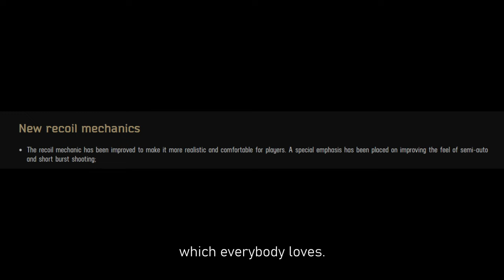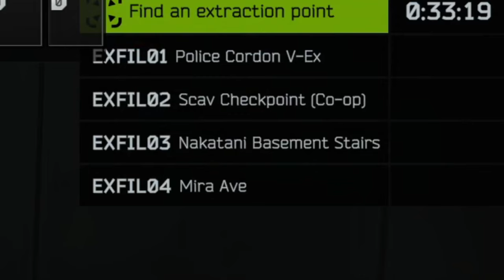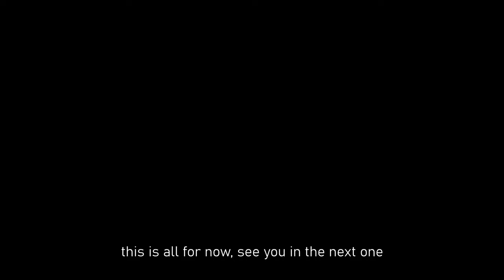SPTarkov's Most Awaited Update Just Released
SPT's main goal is to provide a separate offline singleplayer experience with progression out-of-the-box for BSG's official client. You can now play Escape From Tarkov while you're waiting for their servers to get back online, while you're disconnected from the internet or if you need to take a break from the cheaters.
The project is highly extensible, allowing you to customize many aspects of Escape From Tarkov's experience. From having all items examined by default to adding completely new weapons, or overhauling the bot behaviours, it's all up to you.
Play raids, do quests, or simply mess around in the weapon preset builder at your pace. Train your skills with visible progression.

(to play SPTarkov you need a legitimate copy of the game, nor I, nor does SPT endorse piracy)